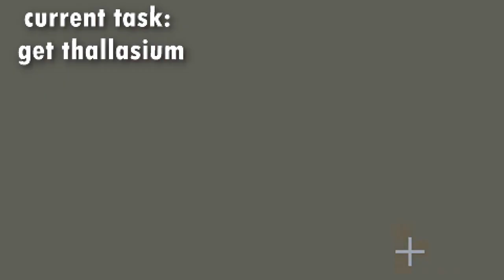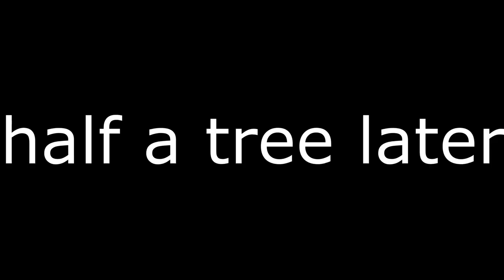Minecraft, But You Can't Leave The End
normally in minecraft you start in the overworld, and then get to the end. but what if instead started in a modded end dimension (BetterEnd) and tried to get back to the overworld.

very epic video  make sure you watch all the way through
this is one of the top 5 most time ive spent on videos behind the tournament one and scary lairy. (those are also good watch them too)